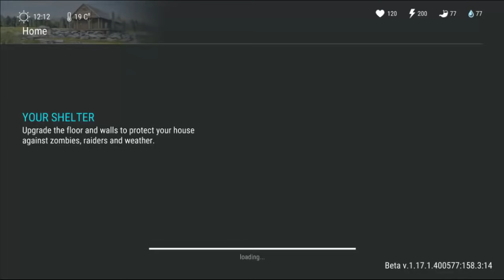NOOB vs PRO vs HACKER: Last Day On Earth Survival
رابط تحميل المحاكى الذى استخدمة
Link to download the emulator that I use